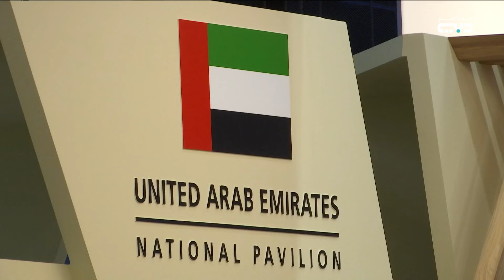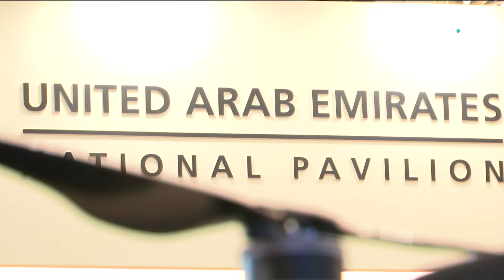مشاركة متميزة للإمارات في معرض "يوروساتوري 2024" الدولي للدفاع والأمن بباريس